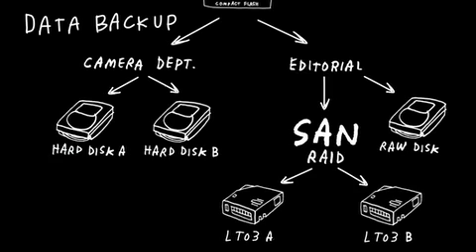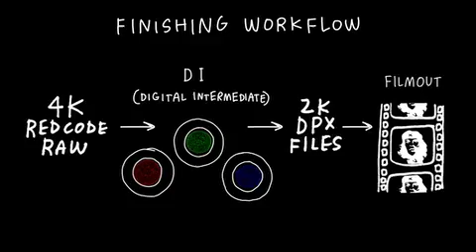Che and the Digital Cinema Revolution - pt. 4 of 4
Featurette from the Criterion Collection release of "Che" that looks at the RED camera and the effect of this digital cinema device on modern film production. Steven Soderbergh has used the RED camera on every film he's made since "Che".